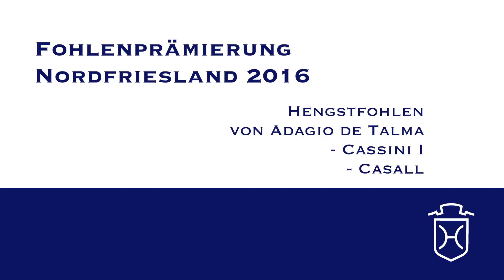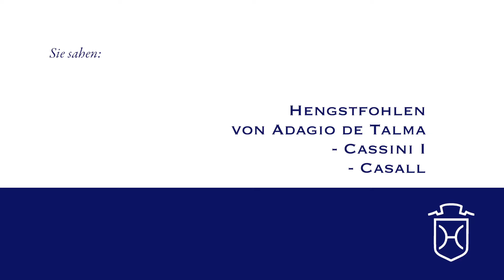NF040 Hengstfohlen von Adagio de Talma - Cassini I - Casall